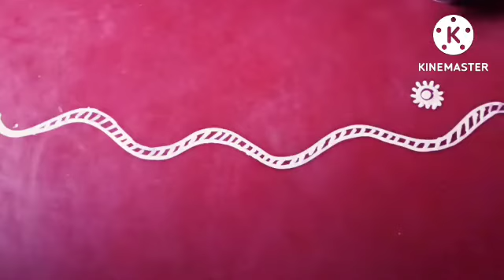borderside alpona designs for laxmi puja / border side rangoli list /# vairal video # alpona design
borderside alpona designs for laxmi puja / border side rangoli list /

Rangoli Drawing is my passion. I used to like to make rangoli designs and once I thought to create my own youtube channel for all of my friends to show my rangoli designs and started posting my videos. here I post various types of Rangoli and Alpona Designs like dots Kolam, freehand Kolam, Sikku Kolam, Padi Kolam, Muggulu Designs, and many more. During our festivals like Ram Navami, Ganesh Chaturdashi, Durga Puja, Laxmi Puja, Kali Puja, Diwali,  we make rangoli to decorate our house.

# borderside alpona design for laxmi puja # broderside rangoli list #.alpona design # easy and simple door alpona design # door alpona design # duraga puja special alpona # Holi special alpona # rangoli design # sampar tukitaki #